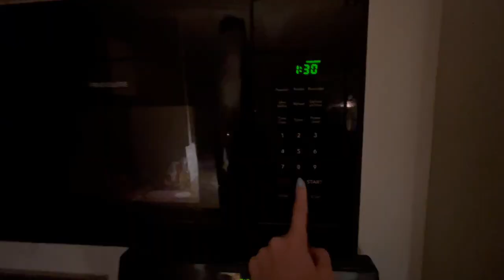HAWAII VLOG!! // Underwater shoot & beach days